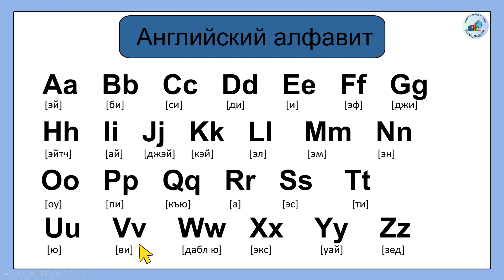Английский алфавит | Песня | The alphabet song | The ABC